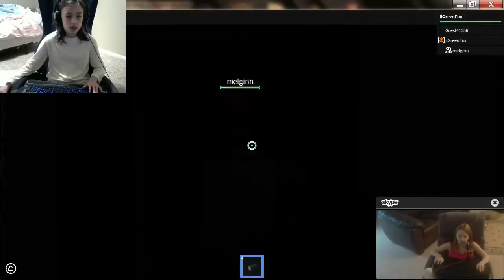You go first! No you go first! (Roblox: P.T Silent Hill)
This game is pure terrifying!!

I get lost and don't have any other option besides entering the town of Silent Hill. Upon entering strange creepy and supernatural things start happening.

guys I will link the description copy it to the search button then click enter or click it.

This gameplay scared me! I actually peed a little in my pants! I hope you enjoyed my video!